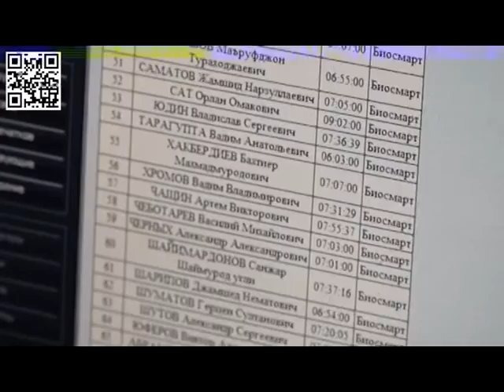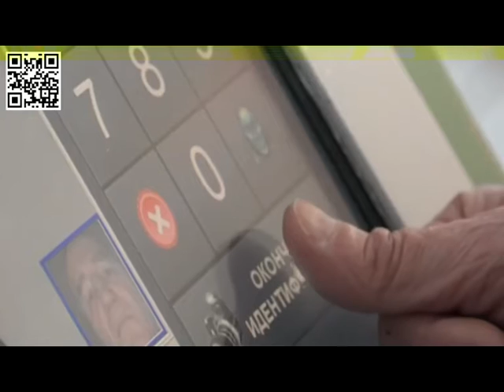Осужденных контролируют не только по отпечаткам пальцев, но и по геометрии лица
Программа "Версия с Еленой Пензиной" на 8 канале (г. Красноярск) выпуск №11 от 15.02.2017